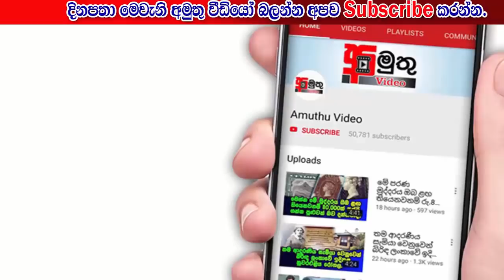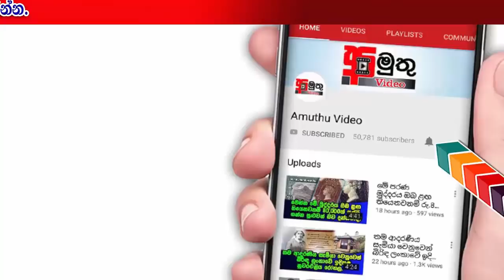ඉරාජ්ගේ අලුත්ම මියුසික් වීඩියෝවට ජනපති ගාවගෙන කෙලවාගයි..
ජනාධිපති මෛත්‍රීපාල සිරිසේන මහතාගේ කටහඬ යොදාගනිමින් ගායන ශිල්පී ඉරාජ් වීරරත්න මහතා විසින් නිර්මාණය කර ඇති නවතම ගීත වීඩියෝ සම්බන්ධයෙන් ජනපති කාර්යාලයෙන් අවි ඔසවයි.. මේ ඒ ගැනයි..